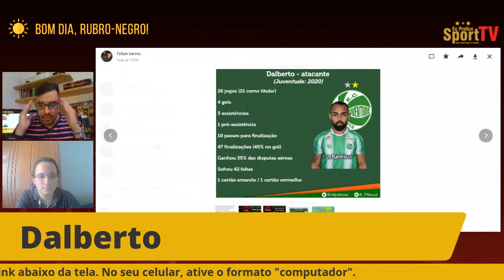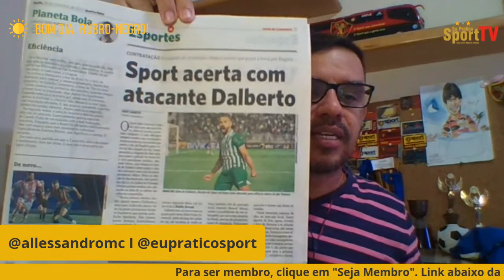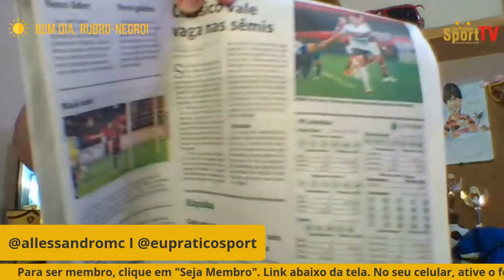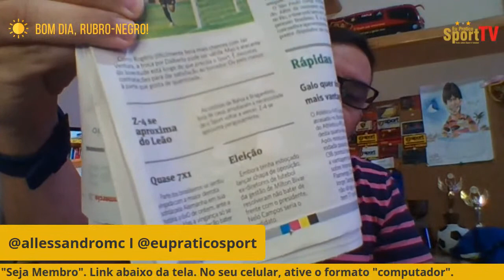[BDRN!] Possibilidade/novo candidato, sim!) Dalberto (+ análise) I Rithely I Atlético GO...